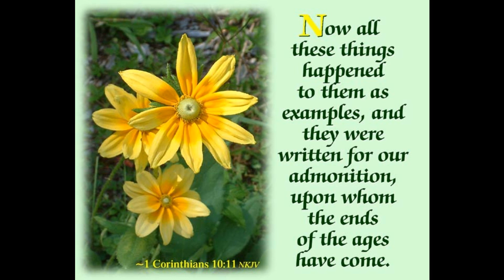18 Ignorance Of Our Own Sin. Messages from 1986 by Pastor Carlton Helgerson.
Message #18 is titled  "Ignorance Of Our Own Sin".  We have about 32 messages by Pastor Carlton Helgerson from the year 1986 and one will be uploaded to our youtube channel each Sunday by about 10 am.